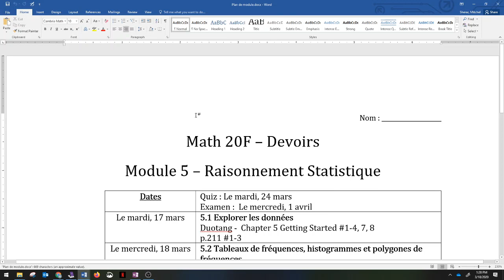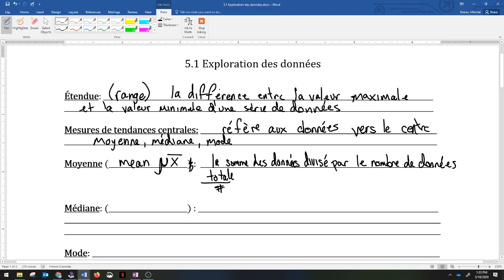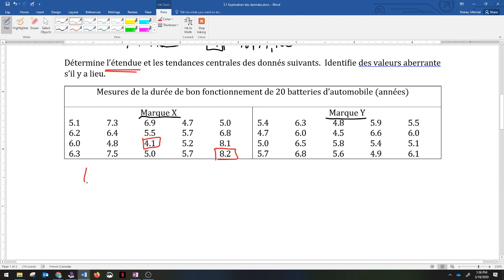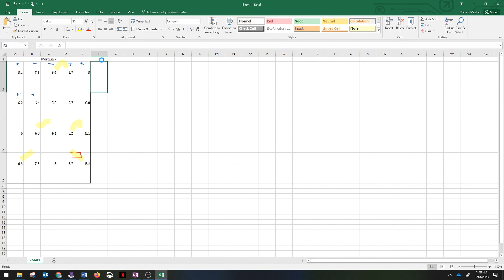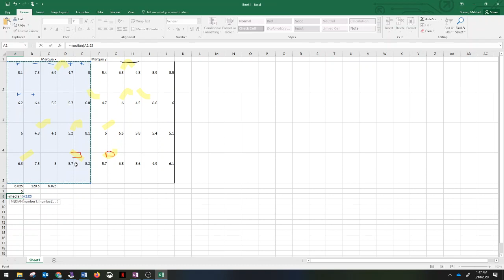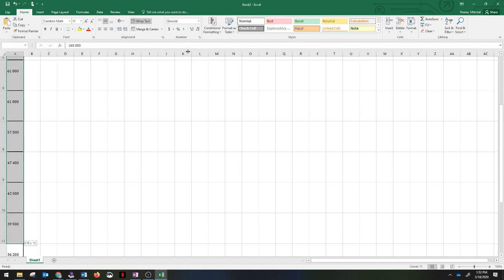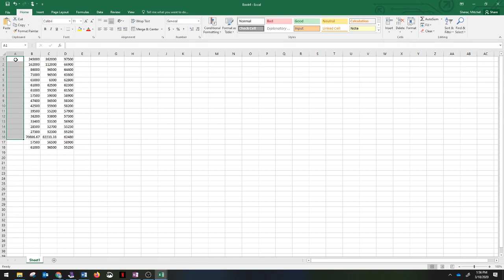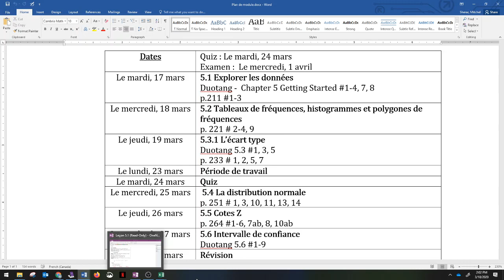5.1 - Explorer les donnees